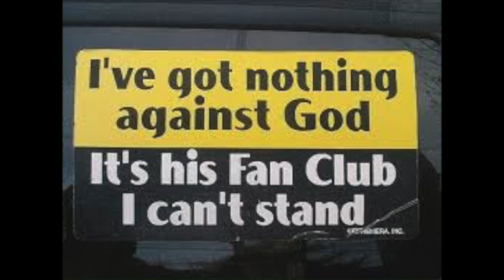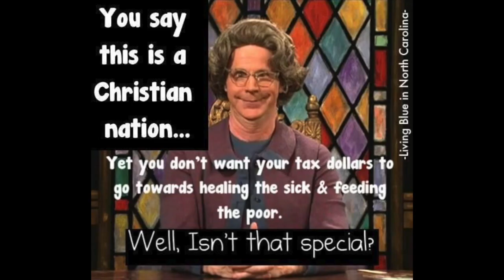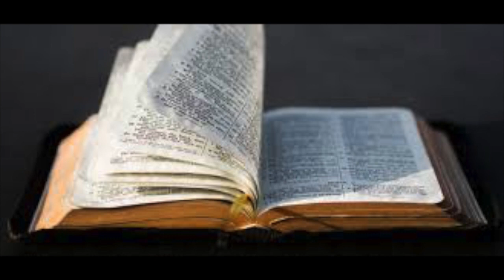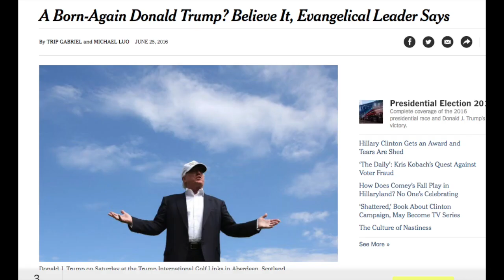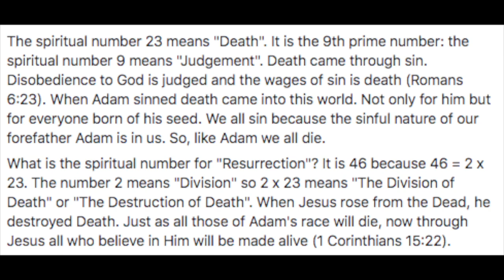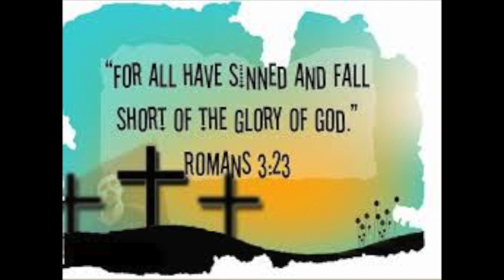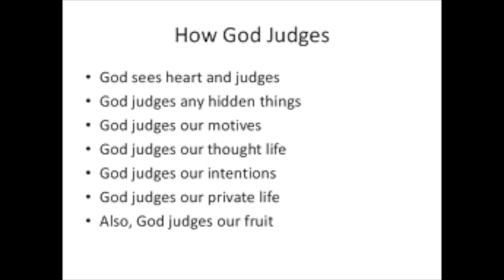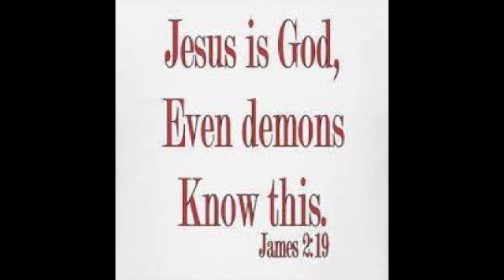Christian Hypocrisy-The Mega Church -The Body of Christ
***I do not own the photos  presented in this video...all legal rights are reserved for each respectable party

at 19 minutes- I do not endorse gematria, but I know that there is something to the number 23 and death and we know that the wages of sin is death.